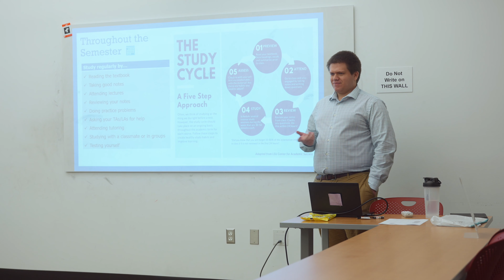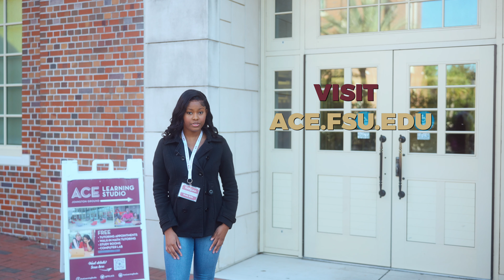Florida State University's Academic Center for Excellence (ACE) tour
Come visit the Academic Center for Excellence (ACE) at FSU and learn about all the many services and resources they offer.